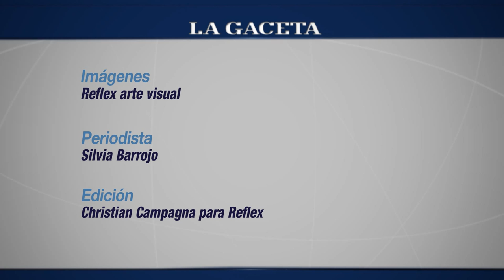Primer torneo regional en Salta de Pole Dance